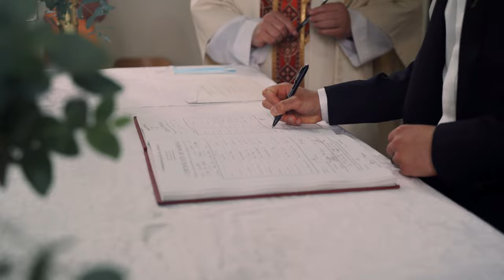The Manor Basket Range Wedding // Kaya + Mackenzie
The Manor Basket Range Wedding for the absolutely stunning Kaya and Mackenzie. An absolutely gorgeous couple!